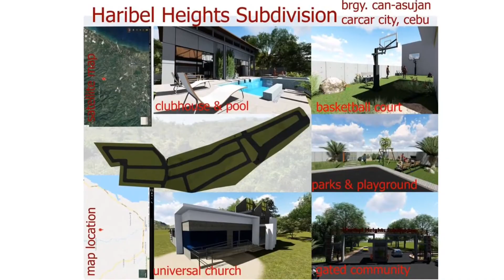YUTA DATA DATA SA HARIBEL HEIGHTS SUBDIVISION LOT FOR SALE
Haribel Heights Subdivision lot for sale
Phase 2
Php 4,500 per sqm

Overlooking Subdivision with nice scenic and panoramic views...

HARIBEL HEIGHTS SUBDIVISION
PHASE  2 IS NOW OPEN….

ENJOY THE OVER LOOKING VIEW WITH AFFORDABLE
PRICE AND SOCIALIZED SUBDIVISION!
4,500/SQM. WITH AREA 50 SQ.METER AND UP
7 YEARS TO PAY WITH ZERO INTEREST
HUSSLE FREE!
WITH MAJOR AMENITIES
HURRY NOW!
STRAIGHT MONTHLY!
NO RESERVATION AND NO DOWNPAYMENT!

SAMPLE COMPUTATION:
4,500 x 50 SQ.METER = 225,000.00 TCP
225,000.00/ 84MONTHS(7 YRS.TO PAY) = 2,679 MONTHLY

For more information and site visit schedule,
Look for Jonathan/June Enriquez
LOTS FOR SALE IN CEBU
CEBU LOTS FOR SALE
Jash & Jeth Realty Services
REB Registration No. 0030260

Facebook page: Cheap & Affordable Lots in Cebu Philippines